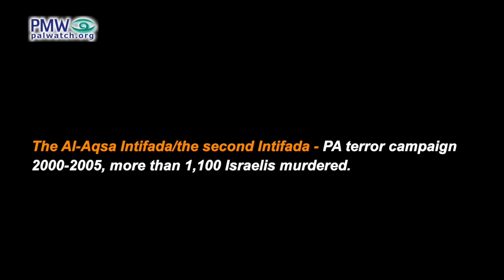PA TV commentator urges violence and terror: “An intifada needs to take place today”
Official PA TV political commentator in Lebanon Ma’an Bashour: “If we succeed in strengthening the Palestinian national unity, in igniting an internal Palestinian intifada as happened with the 1987 intifada, the Stone Intifada, which forced them to make a number of concessions here and there, and as happened with the Al-Aqsa Intifada – an intifada needs to take place today. All the international conditions are suitable for the Palestinians to achieve a true solution that will be part of a full solution for their cause.”

[Official PA TV, The International Topic, Feb. 25, 2021]

The Stone Intifada/ the first Intifada - Palestinian wave of violence and terror against Israel 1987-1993, in which approximately 200 Israelis were murdered.
The Al-Aqsa Intifada/ the second Intifada - PA terror campaign 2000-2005, more than 1,100 Israelis murdered.